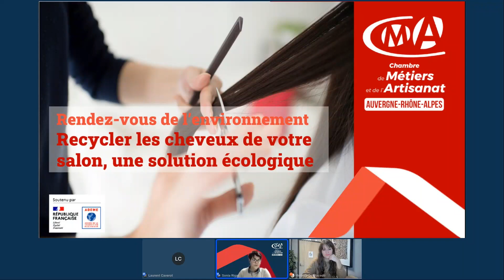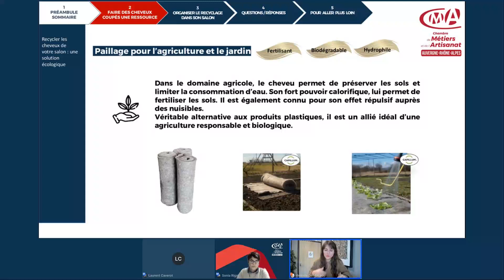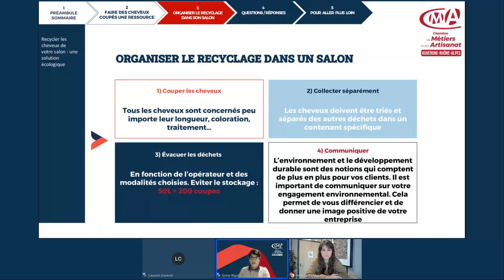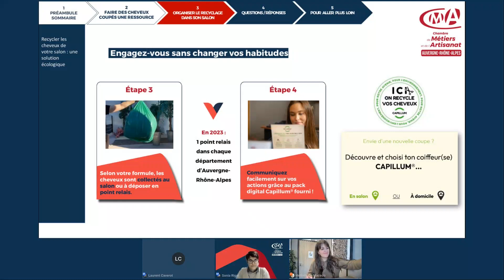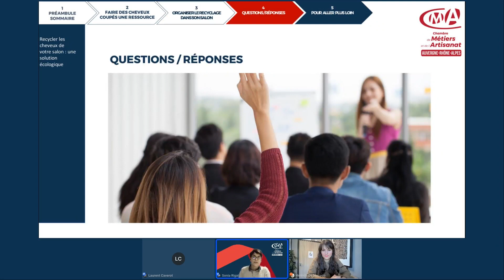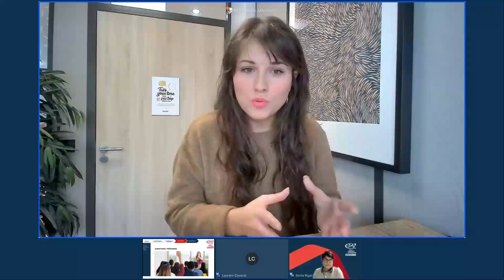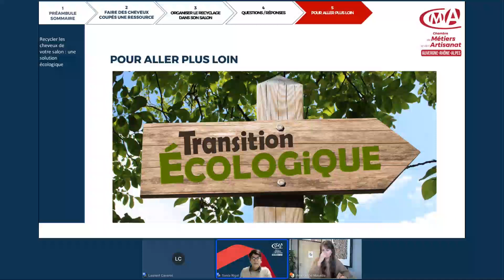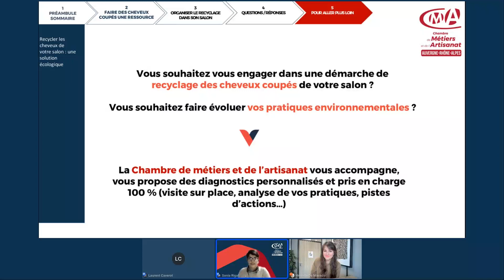REPLAY Webinaire ⏩ Recyclez les cheveux de votre salon ✂️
Découvrez comment recycler les cheveux d'après coupe et les transformer en créant des solutions écologiques et innovantes bénéfiques pour notre planète. Profitez de l'échange avec les principaux acteurs du recyclage des cheveux en France.

Au programme :

   👉  Comment sont utilisés les cheveux après la collecte ?
   👉  Comment mettre en œuvre le recyclage dans votre salon ?
   👉  Quelles sont les principales solutions existantes ?